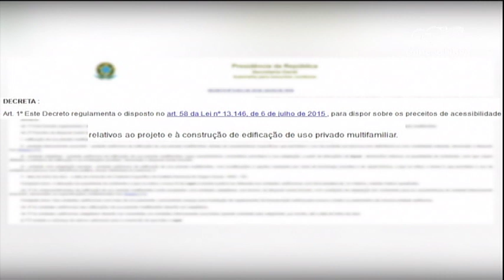Novos imóveis terão que atender a critérios de acessibilidade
Desde o final do mês passado, projetos de imóveis protocolados em todas as prefeituras do país deverão atender aos critérios de acessibilidade. A decisão veio a partir de um decreto que tornou válido um dos artigos da Lei Brasileira de Inclusão.